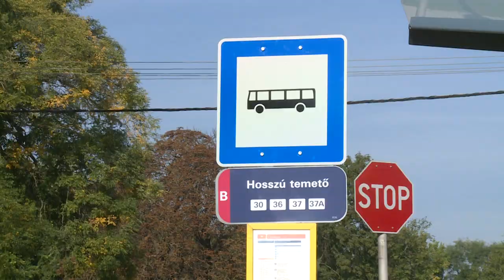ÁTHELYEZTÉK A BUSZMEGÁLLÓT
Csütörtökön üzemkezdézdéstől már az újonnan kialakított autóbuszvárónál tudnak le- és felszállni az utasok a Hosszú-temető elnevezésű buszmegállónál. Az újrahasznosított műanyagból készült ideiglenes buszmegálló forradalmi megoldás, országos viszonylatban Székesfehérváron alkalmazzák először.